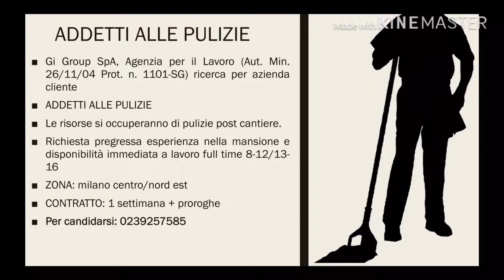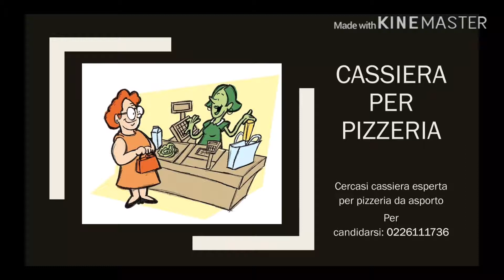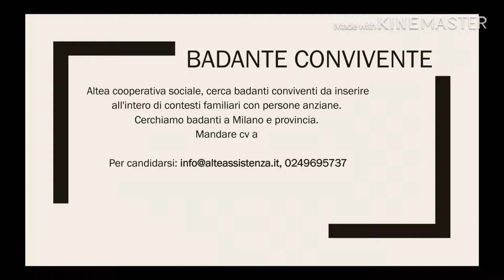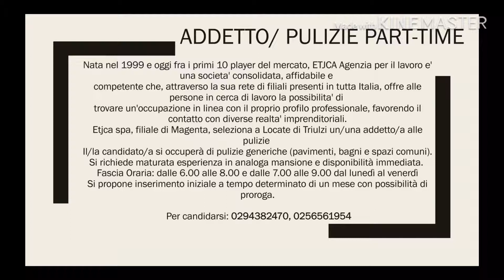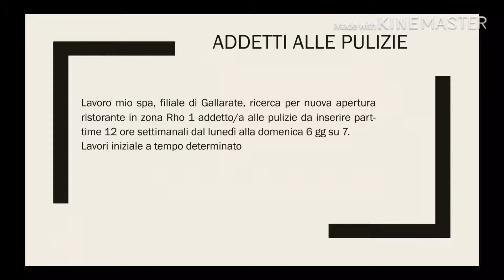OFFERTE DI LAVORO MILANO 29 MAGGIO 2019